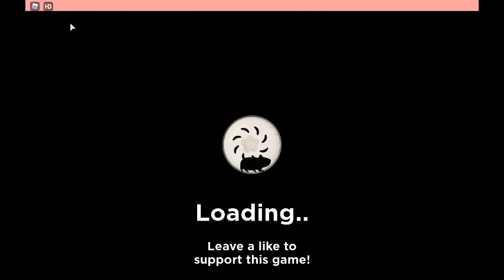hamster game part one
theres two parts